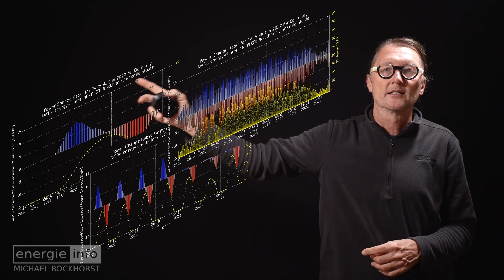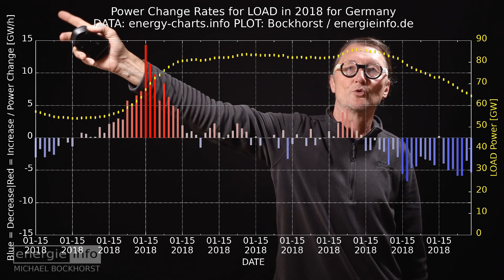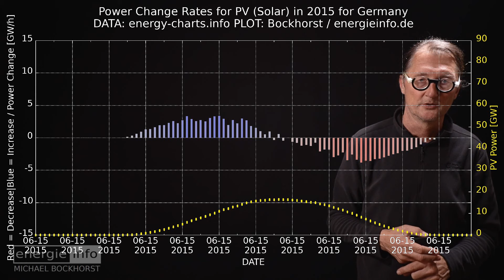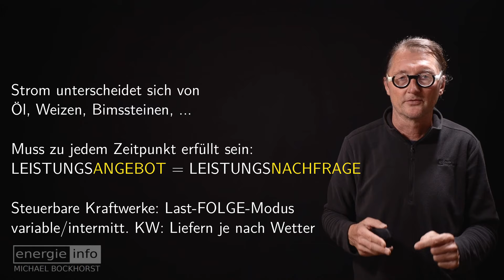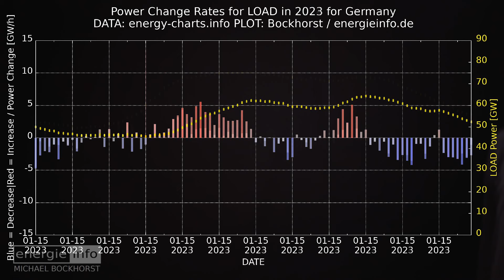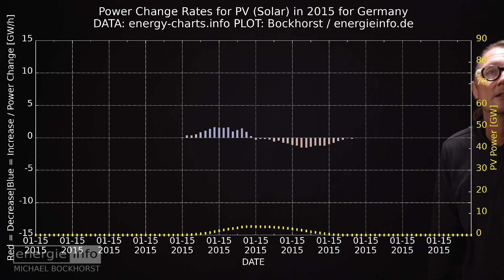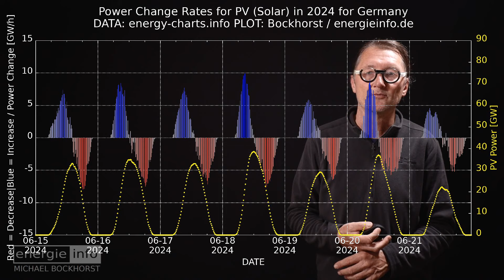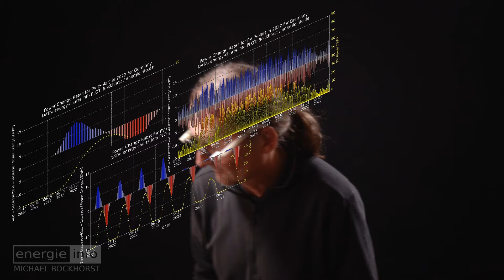PV- und LAST-Leistungsänderungen zu hoch? / Tages-/Wochen-/Jahresgänge 2015-2024 | VID2024-149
Fragestellung: Wie schnell ändert sich die Leistung bei Last und bei der PV? Wieviele GW/h müssen Kraftwerke nachfahren? Hier die Graphiken erklärt und dann die 10-Jahres-Daten vorgestellt.
Kein Drama, aber: Holzauge, sei wachsam!

INDEX
00:00 INTRO
01:18 PROGRAMM
02:33 DIAGRAMME ERKLÄRT: ÄNDERUNGSRATE der LAST
09:58 DIAGRAMME ERKLÄRT: ÄNDERUNGSRATE von SOLARSTROM
12:28 RELEVANZ solcher ÄNDERUNGSRATEN
17:48 DATEN
  18:30 LAST TAGESGÄNGE
  20:35 LAST WOCHENGÄNGE
  23:30 LAST JAHRESGANG
  24:50 PV TAGESGÄNGE
  26:38 PV WOCHENGÄNGE
  29:32 PV JAHRESGANG
31:44 ABSCHLUSS

KOMMENTARE:
Bitte verfassen Sie sachliche Kommentare, die sich auf das Video bzw. den Inhalt des Videos konkret beziehen. Kommentare, die direkt oder indirekt beleidigende Passagen enthalten, werden entfernt.